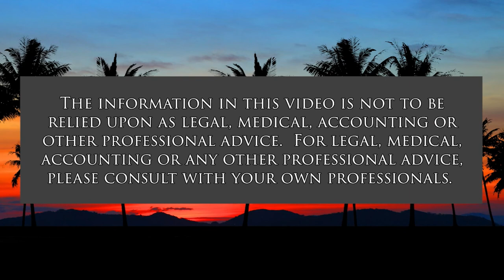Professional Stadium Security (The Sports Playbook)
Making Sports Facilities Safe.  The host for this show is Angela Hayslett.  The guest is Michael Orvos.

We discuss security measures used at the Mercedes-Benz Stadium to enhance spectator safety.